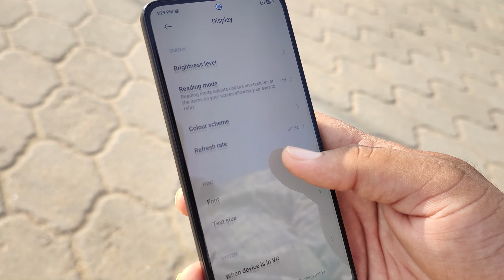Unboxing Vlog Xiaomi 11i | mi | 67 watt charger | Tamil | Naanum Vlogger